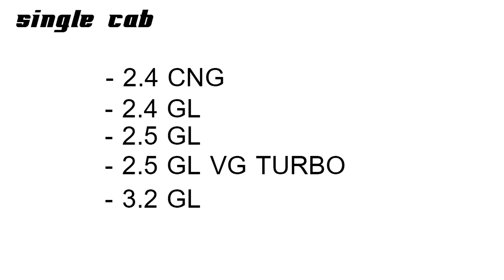รู้เรื่องรถกับaen l รถยนต์มือสองน่าเล่นรถ กระบะ ไทร ทัน มือ สอง น่าเล่นไม่ l รถกะบะ